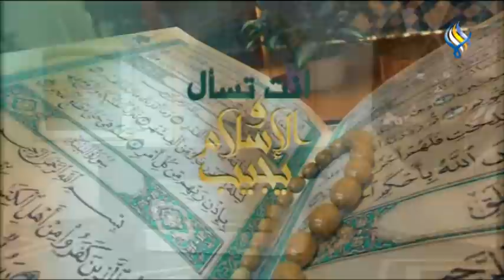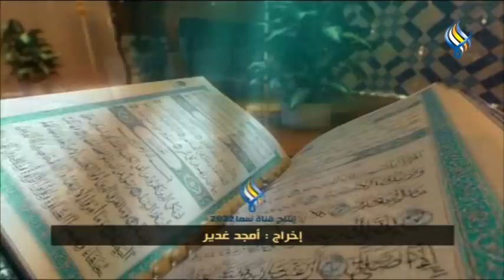قناة سما الفضائية : أنت تسأل والاسلام يجيب 28-01-2022